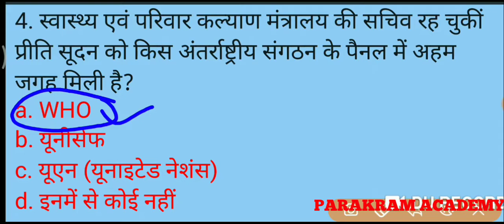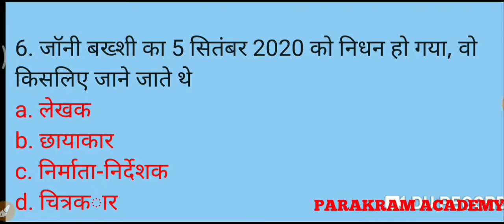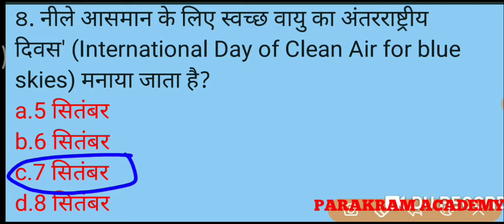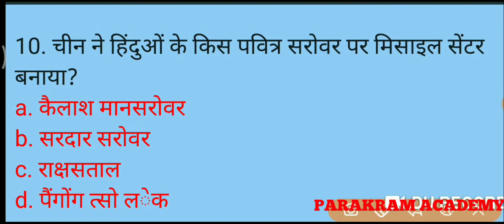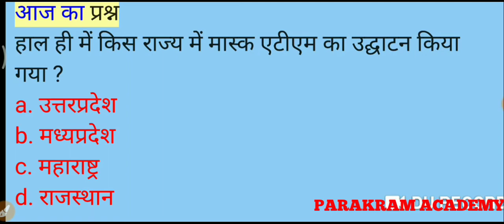Current affairs।।करेन्ट अफेयर्स।।today current affairs